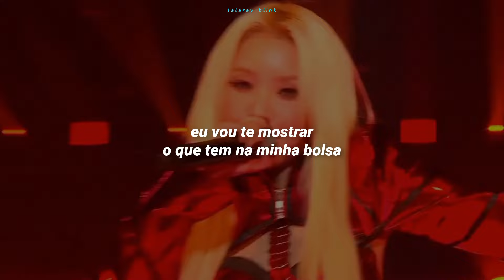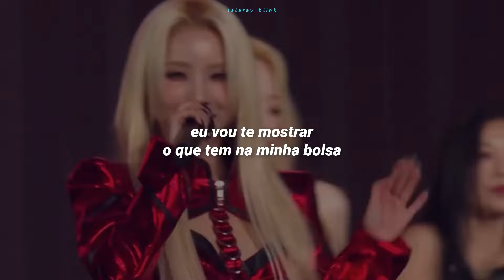[MAMA 2022] (G)I-DLE ((여자)아이들) - MY BAG 'VERSÃO MAMA' (TRADUÇÃO-LEGENDADO)